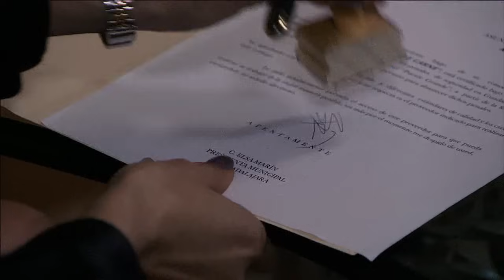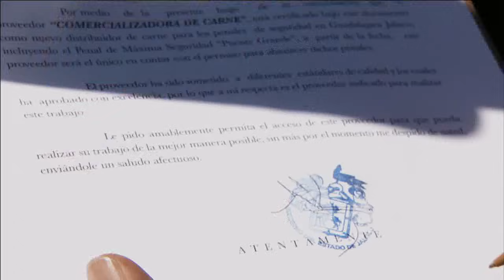El Señor de los Cielos 2 | Capítulo 48 | Telemundo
Capítulo 48
Video oficial de la novela de Telemundo El Señor de los Cielos  2 completo: Aurelio Casillas (Rafael Amaya) Cuando el mundo entero pensaba que Aurelio Casillas "El Señor de los Cielos" había muerto en una cirugía de cambio de rostro, sorprendentemente regresa de las sombras con el plan de acabar a todos sus enemigos.